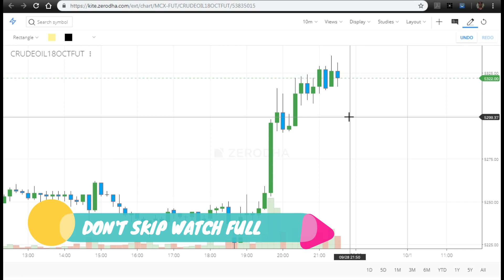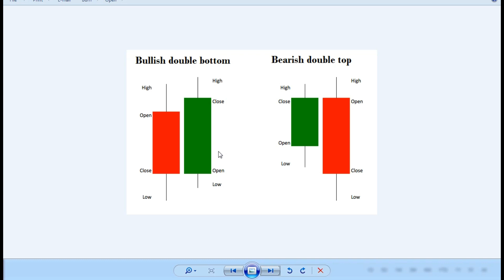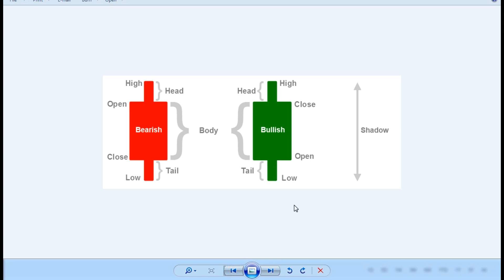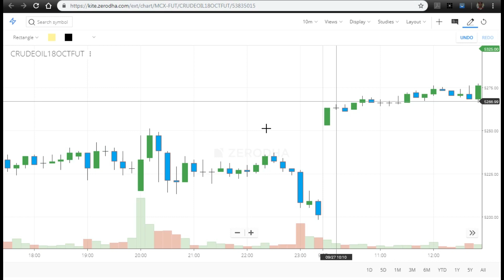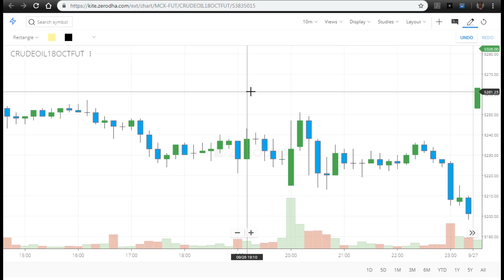CRUDE OIL INTRADAY TRICKS | DOUBLE BOTTOM | DOUBLE TOP | MCX COMMODITY | TAMIL | WE TRADERS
Key topics are,
very useful for working propositional.
identifying the trend reverse.
very useful for swing traders.